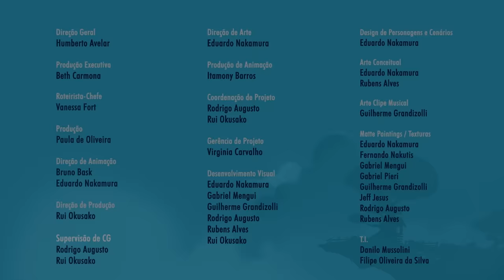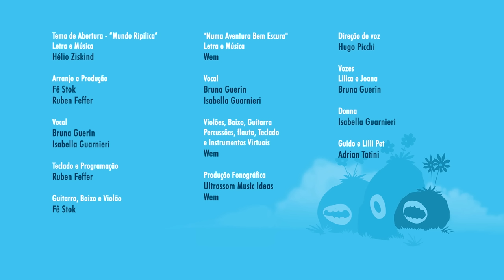A flauta-cajado sumiu - Ep 10 - NOVA TEMPORADA - Mundo Ripilica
Vito está enfrentando um dia difícil, pois sua flauta-cajado sumiu.
Além disso, todo o pessoal da Vila do Amanhã esqueceu do seu aniversário.
Vocês sabiam que o Vito tem a flauta-cajado desde seus 3 anos de idade? Ele a ganhou de presente justamente no dia do seu aniversário.
Mas espere, as borboletas da Vila do Amanhã parecem saber de algo, o que será?
Só assistindo pra saber, vamos juntos?

LINKS PARA ENVIAR PARA UM AMIGO NÃO PERDER NOSSAS AVENTURAS:
Link do vídeo:

CRÉDITOS

Direção Geral
Humberto Avelar

Produção Executiva
Beth Carmona

Roteirista-Chefe
Vanessa Fort

Produção
Paula de Oliveira

Bruno Bask
Eduardo Nakamura

Rui Okusako

Supervisão de CG
Rodrigo Augusto
Rui Okusako

Eduardo Nakamura

Produção de Animação
Itamony Barros

Rodrigo Augusto
Rui Okusako

Gerência de Projeto
Virginia Carvalho

Desenvolvimento Visual
Eduardo Nakamura
Gabriel Mengui
Guilherme Grandizolli
Rodrigo Augusto
Rubens Alves
Rui Okusako

Design de Personagens e Cenários
Eduardo Nakamura

Arte Conceitual
Eduardo Nakamura
Rubens Alves

Arte Clipe Musical
Guilherme Grandizolli

Matte Paintings / Texturas
Eduardo Nakamura
Fernando Nakutis
Gabriel Mengui
Gabriel Pieri
Guilherme Grandizolli
Jeff Jesus
Rodrigo Augusto
Rubens Alves

T.I.
Danilo Mussolini
Filipe Oliveira da Silva

Supervisor de Storyboard
Humberto Avelar

Storyboard / Animatic
Eduardo Nakamura
Gabriel Pieri

Layout 3D
Murilo Barbelli

Modelagem
Eduardo Nakamura
Gabriel Mengui
Jeff Jesus
Maicow Silva
Rodrigo Augusto
Rubens Alves

Rigging
Danilo Pinheiro
Gabriel Mengui
Henrique Ribeiro
Isadora Pinotti
Jorge Malheiro

Supervisão de Animação
Marcus Bydlowski

Animação 2D
Marco Antonio
Natan Manzano

Animação 3D
Ary Monteiro
Marcus Bydlowski
Rogério Britto
Yuri Gnu

Luz/Render
Jeff Jesus
Rodrigo Augusto

Composição / Montagem / Finalização
Marco Antonio
Natan Manzano
Rui Okusaco

Atendimento/ Financeiro (Mono)
Jéssica Reis
Marianna Hiemisch
Mônica Nogueira

Administrativo / Financeiro (Singular)
Leila Baesso
Sandra Alves

Direção e Produção Musical
Ruben Feffer

Produção Musical e Trilhas Adicionais
Eric Budney

Assistente de Produção Musical
Rodrigo Custódio

Teclado e Programação
Ruben Feffer

Edição e Criação das Trilhas:
Eric Budney

Guitarra, Violão, Contrabaixo, Ukulele
Fê Stok

Programações
Eric Budney

Teclado e Teclado Eletrônico
Ruben Feffer

Flauta
Denilson Martins
Will Bone

Sound Design e Foley
Caio Fox
Fernanda Recchia
Lucas Amadeu
Pammela Gentil

Gravação
Alison Nasario
Carlos Paes

Mixagem
Andreu Tadeu
Carlos Paes

Produção
Marô Blanques

Beatriz Leoni
Laura Capuano

Coordenação
Erika Marques

Direção Executiva
Flavia Prats Feffer

Ultrassom Music Ideas

Tema de Abertura - "Mundo Ripilica"
Letra e Música
Hélio Ziskind

Arranjo e Produção
Fê Stok
Ruben Feffer

Vocal
Bruna Guerin
Isabella Guarnieri

Teclado e Programação
Ruben Feffer

Guitarra, Baixo e Violão
Fê Stok

"Festa surpresa"
Letra e Música
Wem

Vocal
Bruna Guerin
Isabella Guarnieri
Luciana Ramanzini

Violões, Baixo, Guitarra,
Percussão e Instrumentos Virtuais
Wem

Produção Fonográfica
Ultrassom Music Ideas
Wem

Direção de voz
Hugo Picchi

Vozes
Lilica e Joana
Bruna Guerin

Donna
Isabella Guarnieri

Vito
Luciana Ramanzini

Guido e Lilli Pet
Adrian Tatini

Realização
Don Brands
Marisol

Coprodução
Mono
Singular

MARISOL
Presidente
Giuliano Donini

Brand Director
Mario Paravisi